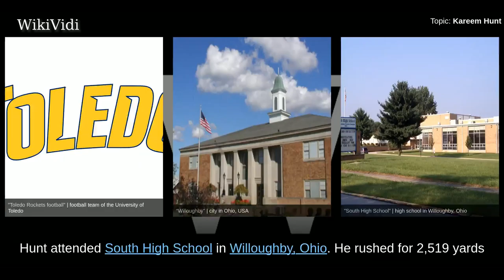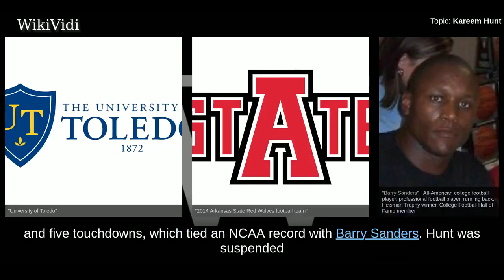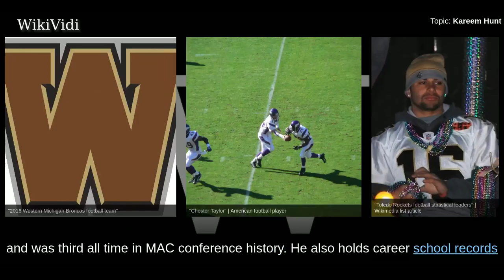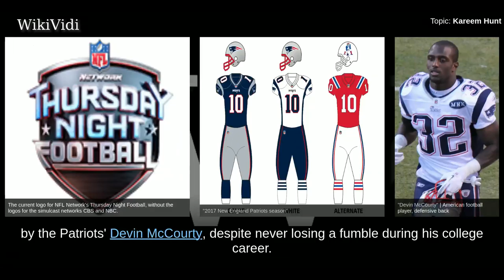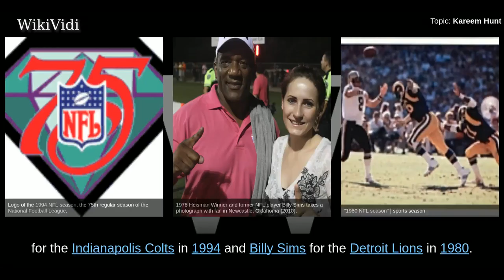KAREEM HUNT - WikiVidi Documentary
Kareem AJ Hunt is an American football running back for the Kansas City Chiefs of the National Football League . He played college football at Toledo.

Shortcuts to chapters:
00:00:19: Early years
00:00:49: College career

Copyright WikiVidi.